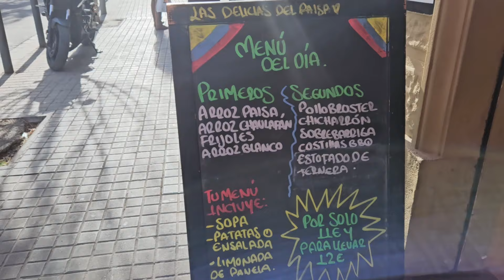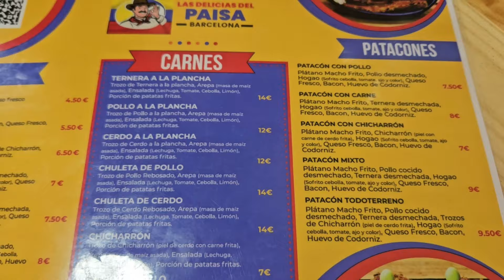Me voy de España 🇪🇸 |Presión Social 👎| Probando comida colombiana 🤤🇨🇴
Amores en este video,el audio me dio mucho problema ,salimos sin cámara ni micrófono.

Hoy fuimos hacer trámites al consulado cubano (les explico )..Además fuimos a probar comida colombianaaaaa ( 🇨🇴🥰)

Díganme ustedes que piensan sobre eso